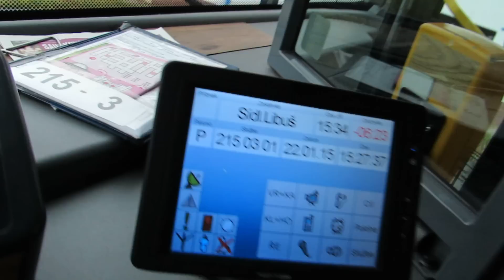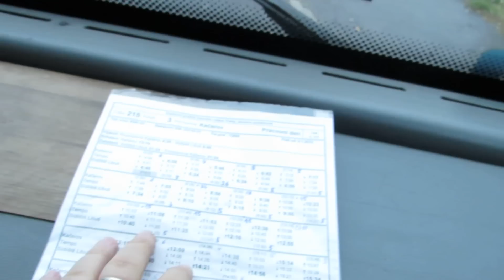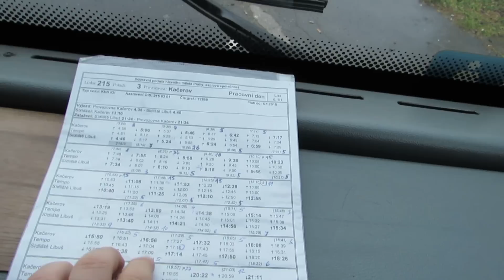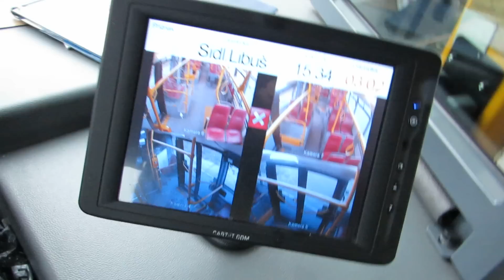2150301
Praha, Sídliště Libuš vůz 6805